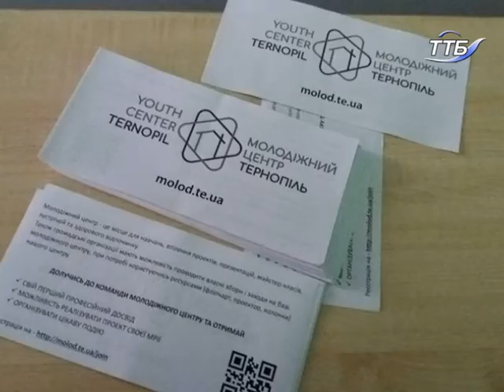У Тернополі відкриють «Молодіжний центр»